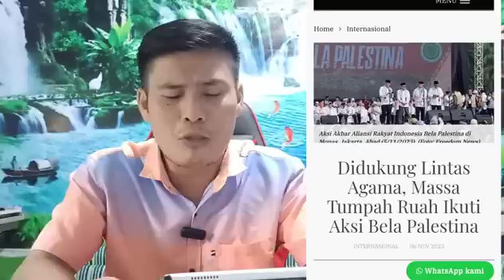PGI KEMBALI ANGKAT SUARA😱UMAT KRISTEN WAJIB MENONTON ‼️agar jgn gagal paham.